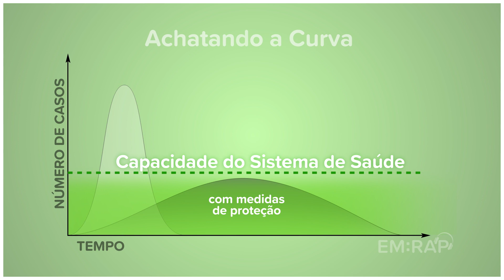Achatando a Curva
EM:RAP e Ian Ward MD, explicam a importância do distanciamento social para que possamos achatar a curva COVID-19, evitar sobrecarregar nosso sistema de saúde e estender o período de infecção para que vacinas e terapias antivirais possam ser desenvolvidas. O tempo extra que o achatamento da curva fornece ao sistema de saúde é o que acabará salvando vidas. Este é um conteúdo gratuito e de acesso aberto. Compartilhe amplamente para ajudar nossas comunidades a entender melhor a necessidade de nivelar a curva. Visite obter toda a sua educação em Medicina de Emergência!